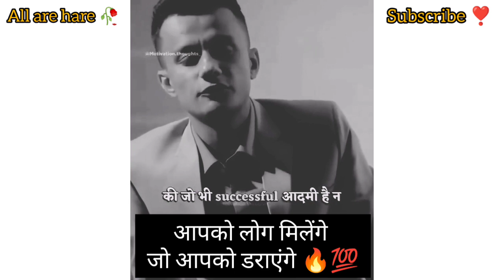आपको लोग मिलेंगे जो आपको डराएंगे🔥💯|Motivatinal Whatspp Status|Motivation Video|Whatsapp Video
क्युकी यह चैनल मोनेटाइज नही होगा मेरी मेहनत बेकार न जाए इसलिए मुझे सपोर्ट कर ताकि gameing चैनल बना सकू मैं कुछ दिनो बाद गेमप्ले डालूंगा 🥺 plz guys हमारी मदद करे और परिवार जैसा हमारे साथ बने रहे 🥺🙏🙏

• Atleast 7k cmplt kr do guys 🤗❤️_

• please guys 10k complete kra do ❤️🥺🥺❤️

•status video
•whatsapp status
•life statuUs
mba chaiwala whatsapp status
•status video
•middle class boys whatsapp status
•new status
•mba chaiwala interview
•chai status
•padhai status
•motivational statUs for whatsapp
•all are hare